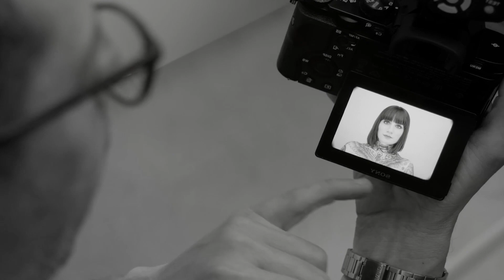Dopa Loka - Mi Vida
Dj Manish is a project owned by JHaps Records.
All over the world, but especially in India, the record company, JHaps Records, became known by Otilia's release.
Otilia was noted for the song "Bilionera," which exceeded one billion views on all youtube channels. Another artist would be Mario Joy, who rumbled with the song California, followed by Andrea from Bulgaria, who also had numerous hits worldwide.

The "Dj Manish" youtube channel promoted all your songs from the record company, starting with reggaeton, dance, deep house, trap, remixes made for our artists.

We prefer to use a streaming link, like Soundcloud or even Youtube.